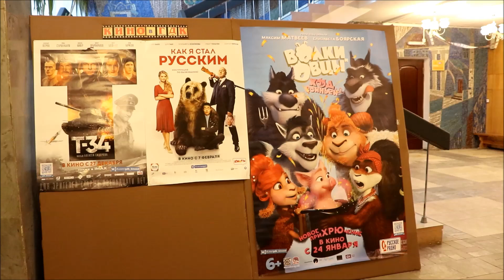Кинозал Кинешемского городского Дома культуры открыл свои двери